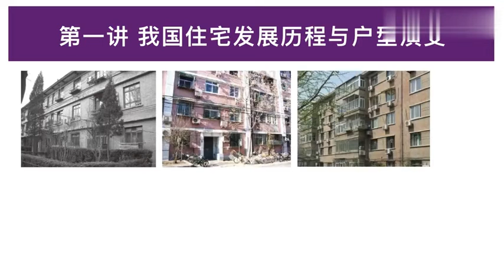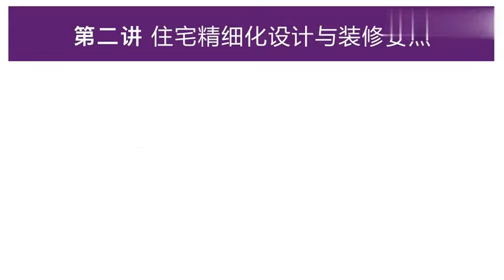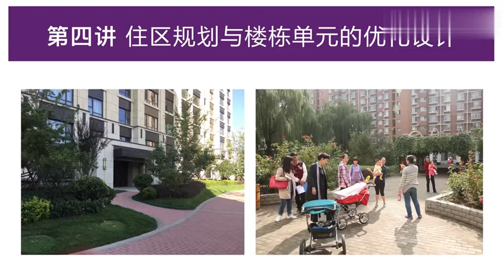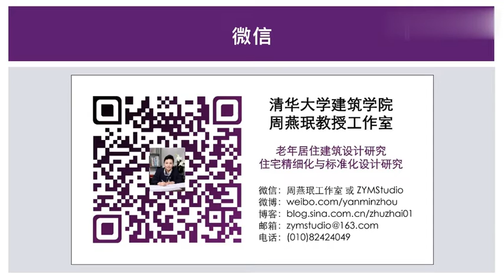MS_3019 住宅精細化設計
易學族 MS_3019  住宅精細化設計

『國家級課程』授時:全36講/→授課學校： 清華大學

課程概述

 本課程2004年起就在清華大學開設，主要面向清華研究生及本科生教學。課程將充分利用現代教學手段，讓多學科背景的學習者能初步系統瞭解和共同研究公共危機的特點、形態、成因和後果及發生發展機理，並深入研究以政府為主的現代公共組織應對危機的有關理念、制度、干預戰略策略和方式方法等。特別是通過學習，能增強危機與風險意識、熟練運用風險分析、快速決策、危機溝通與組織協調等方面的專業知識與技能來有效分析、預防與應對各類危機，從而切實提高公共危機管理的研究能力與實踐能力，推動公共組織與整個社會健康有序發展。 主要內容： 第一講：中國危機形態分析； 第二講：危機與危機管理要義； 第三講：中國危機管理演化； 第四講：風險評估與危機治理； 第五講：社會衝突與危機談判； 第六講：危機決策與領導力； 第七講：危機協調與組織學習； 第八講：危機溝通與新媒體； 第九講：傳統文化與危機管理； 第十講：中國城市危機管理。